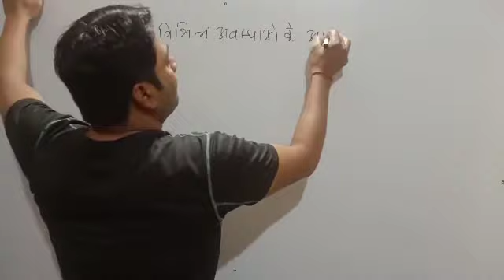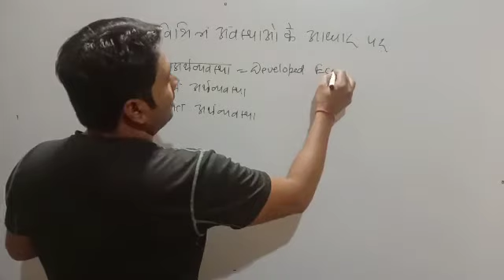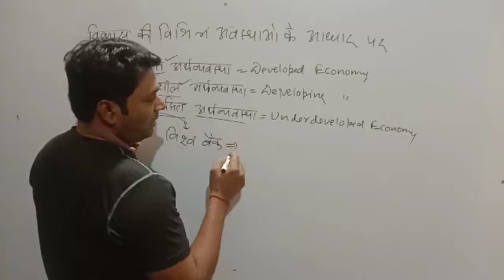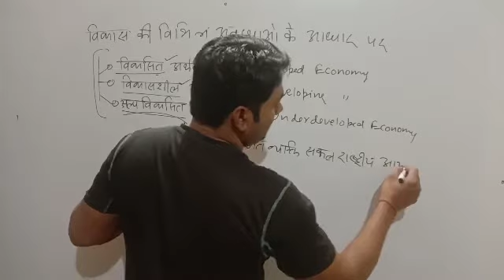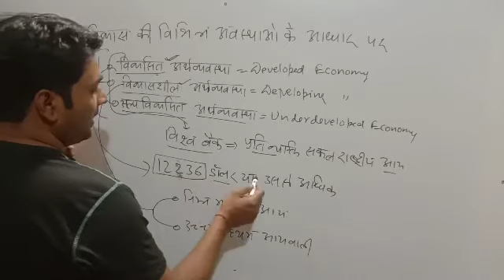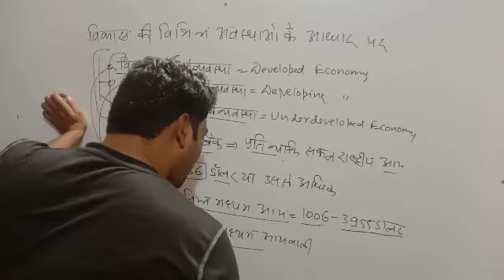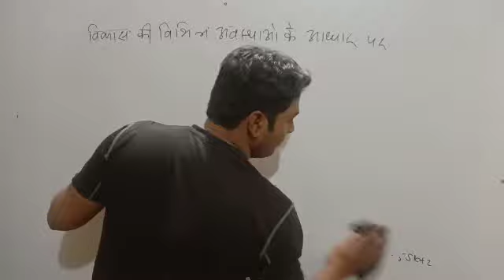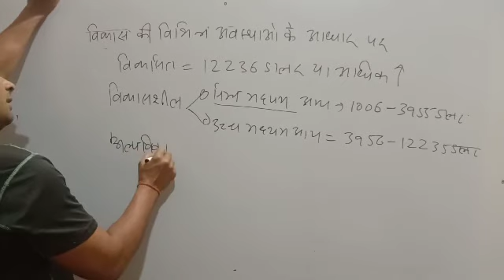Lecture 6 -- विकसित, विकासशील और अल्पविकसित अर्थव्यवस्था By Shiv Sagar Saxena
Hello Viewers,
I hope you will get a lot from this..
OTHER VIDEOS PLAYLIST IS HERE

EVS SERIES

Shiv Sagar Saxena